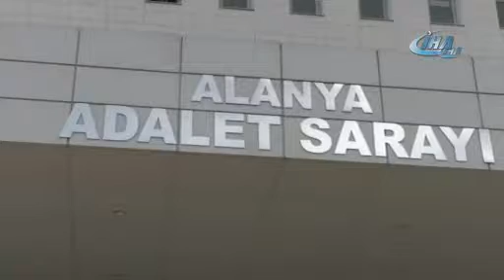Ünlü Alman hiphop şarkıcısı, Alanya'da kasten öldürme iddiasıyla tutuklandı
Lübnan uyruklu Alman asıllı ünlü hiphop şarkıcısı Mohamed Hareke, Antalya’nın Alanya ilçesinde tanıştığı Alman kadını denizde boğarak öldürme iddiasıyla tutuklandı.